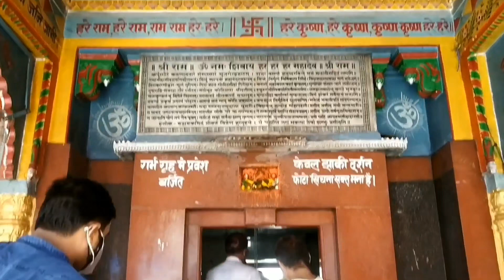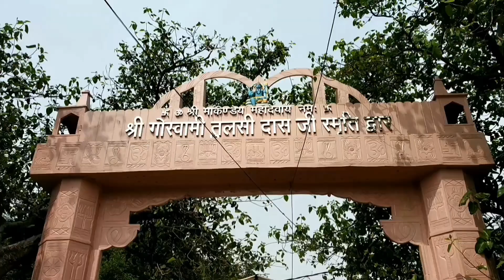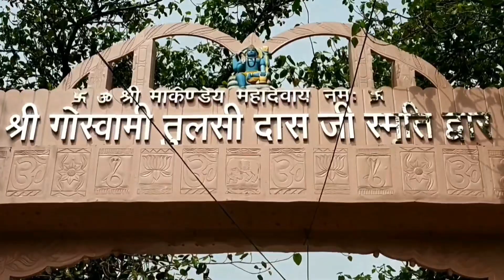Somnath Mandir devriya pahla savan Somwar ke din har Mahadev🙏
Somnath Mandir devriya pahla savan Somwar ke din har har Mahadev 🙏

chhath Puja ki hardik shubhkamnaen